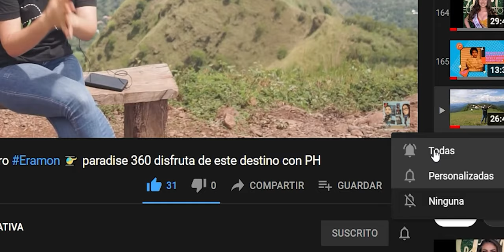TOUR NAVIDEÑO por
Continuamos vagando por el TOUR NAVIDEÑO 2022, ahora en el municipio de Nueva Concepción. historia arte cultura nature & aventura, un lugar Impresionante!!!
Descubre cada destino!!!. Viaja con responsabilidad.

Canción: We Wish You a Merry Christmas de Twin Musicom cuenta con una licencia Creative Commons Atribución 4.0.